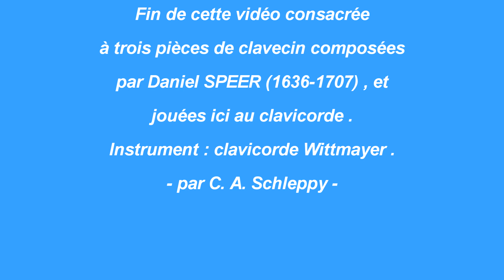DANIEL SPEER (1636-1707): ARIA, GAVOTTE, COURANTE. Pièces jouées au CLAVICORDE Wittmayer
Daniel SPEER est un compositeur allemand de la période baroque, né à Breslau (= Wroclaw, Pologne) en Silésie le 2 juillet 1636 et décédé à Göppingen (D) le 5 octobre 1707. Il poursuit ses études au lycée Sainte-Marie-Madeleine de Breslau. Musicien, professeur et auteur dans le sud-ouest de l'Allemagne à partir des années 1665, Speer est étroitement associé à la ville de Göppingen, où il enseigne dans l'école latine et, plus tard il sera chantre de cette ville. Son livre sur l'apprentissage de la musique, sous-titré 'Le trèfle musical' à quatre feuilles, couvre la direction musicale, l'art du jeu du clavier et du continuo, la théorie instrumentale et, comme quatrième feuille, la composition. Le troisième chapitre traite des instruments à corde et à vent, et fournit une courte introduction à chacun suivi d'exemples. D. SPEER a notamment composé pour des ensembles de Trombones et quelques pièces pour le clavecin. Source des partitions des 3 pièces, jouées ici à notre Clavicorde WITTMAYER (datant des années 1960-70): cahier The Joy of Baroque, selected and edited by Denes Agay, Yorktown Music Press Inc., 1968 & 1991. Ces pièces figurent également dans le site de partitions libres 'free-scores.com' (partitions marquées: Public Domain). Liens en rapport avec cette vidéo :
Enregistrement du 3 mars 2023 par C.A. Schleppy.

-  ATTENTION: ne pas 'forcer' sur les haut-parleurs car l'instrument est très doux et très confidentiel. Il faut écouter à un moment dépourvu de bruits extérieurs ! La prise de son enregistrée, idéalement, doit se faire de nuit !! J.S. BACH appréciait particulièrement le clavicorde.

-  WARNING: do not 'force' the speakers because the instrument is very SOFT and very CONFIDENTIAL. It's necessary listen at a time devoid of outside noise! Recording, ideally, must be done at night !! J.S. BACH particularly appreciated the clavichord.